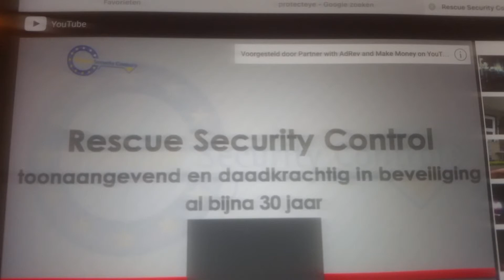Rescue Security Control Amstelveen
Oog voor uw veiligheid